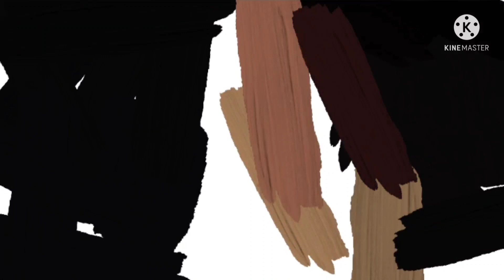FERTILE BRAHMAN BULL | SAPI BRAHMAN PEJANTAN TANGGUH | BRAHMAN - BOS INDISCUSS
Sapi Brahman termasuk spesies Bos indicus yang berasal dari India. Sapi lokal India mempunyai daya adaptasi yang luar biasa untuk dapat bertahan hidup. Sapi Brahman banyak dipilih untuk dikembangkan di dunia karena mempunyai daya tahan dan kemampuan beradaptasi yang tinggi, hybrid vigour sehingga banyak dimanfaatkan dalam program crossbreeding, lebih resisten terhadap caplak dan penyakit, tahan terhadap panas, sifat maternal ability dan motherhood baik, kemampuan berjalan yang tinggi sehingga merupakan pekerja yang baik, tahan terhadap kekeringan, pandai dan umur produksi panjang (bisa mencapai 15 tahun).

Ciri khas sapi Brahman adalah berpunuk besar dan berkulit longgar, gelambir dibawah leher sampai perut lebar dengan banyak lipatan-lipatan. Telinga panjang menggantung dan berujung runcing. Sapi ini adalah tipe sapi potong terbaik untuk dikembangkan.

Nama ilmiah: Bos taurus indicus
Massa: Jantan: 800 – 1.100 kg (Dewasa), Betina: 500 – 700 kg (Dewasa)